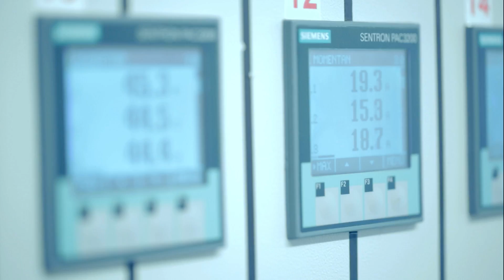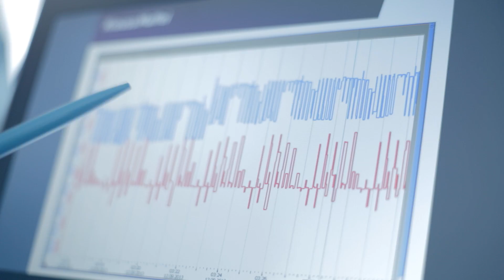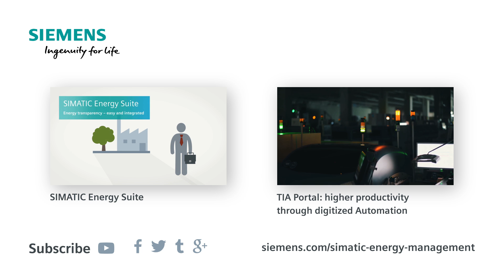Energy Management with SIMATIC – Easy and transparent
Keeping an eye on the energy consumption of your company: SIMATIC Energy Suite and SIMATIC Energy Manager PRO bring energy transparency to production.